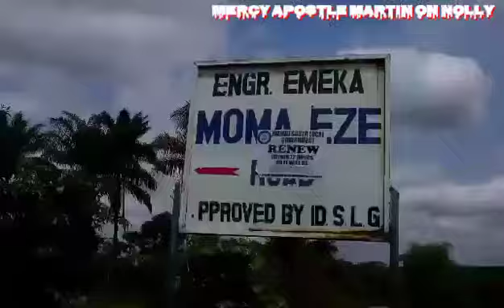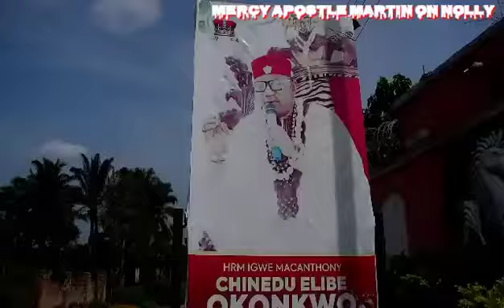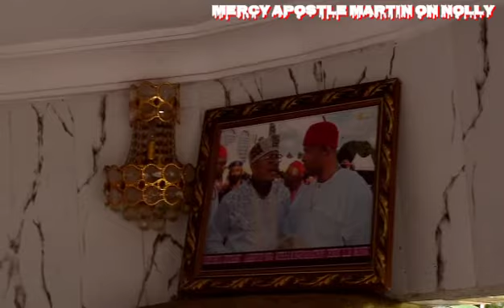HRM IGWE MAC-ANTHONY CHINEDU ELIBE OKONKWO, EZEDIOHAMMA 111 OF ALOR KINGDOM @ INSIDE ALOR KINGDOM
Alor London & Kingdom in Idemili south LGA Anambra State. created by Mercy Apostle Martin TV! Oraukwu, 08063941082.